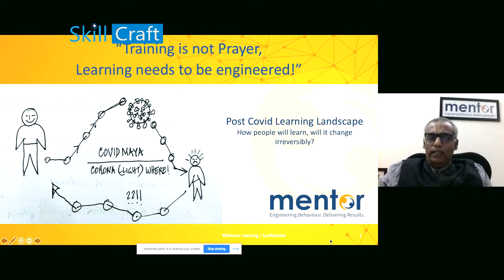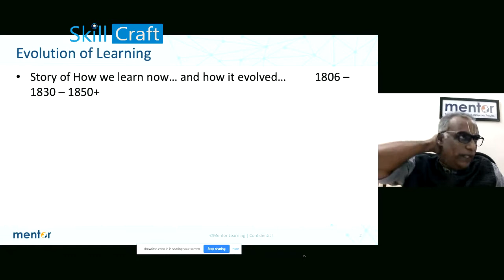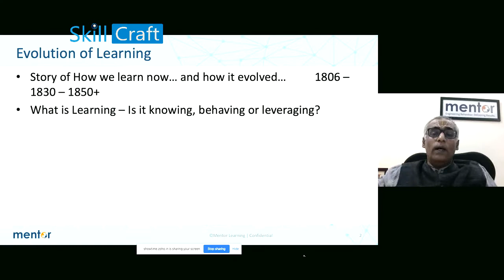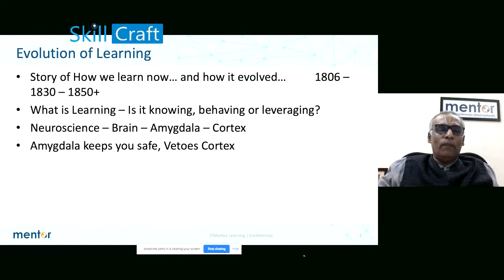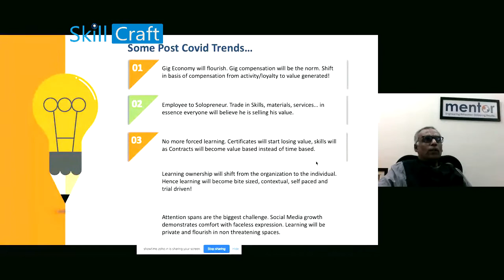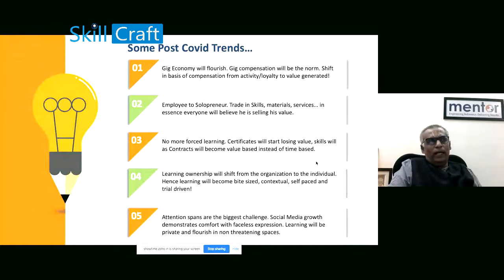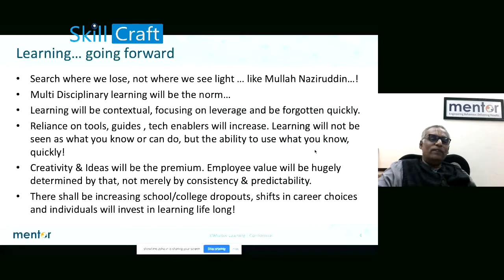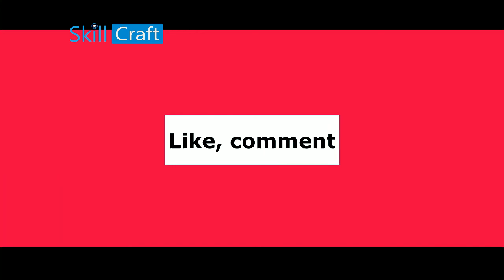Wisdom Wednesday Webinar on Post Covid Learning Landscape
Post Covid Learning Landscape. How people learn & perform will change irreversibly
a Talk followed by Q&A

Speaker Profile

Desikamani a.k.a Mani is a metallurgist who found similarity in the way men and materials behaved...hence became a learning & development professional. He has pioneered many methodologies and processes in L&D. Mentor Learning his organization practices a unique approach called Result Oriented Learning Engineering (R.O.L.E).

R.O.L.E is a unique amalgam of ideas from Neuroscience, Psychology, Behavioral Economics and Engineering. The creed is Engineering Behavior Delivering Results.

He writes poetry, caricatures happily and lives joyfully...and also does executive coaching.

Key Take Away:

How is the way learning processes are likely to change
What should one do to be prepared for opportunities
Get a neuroscience perspective of how we learn & change